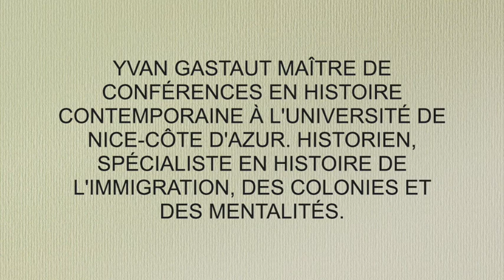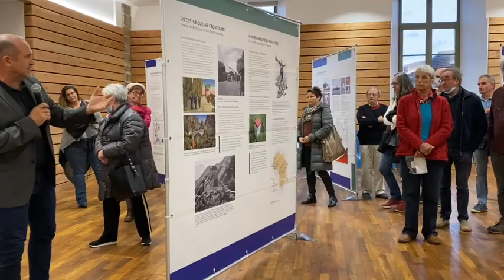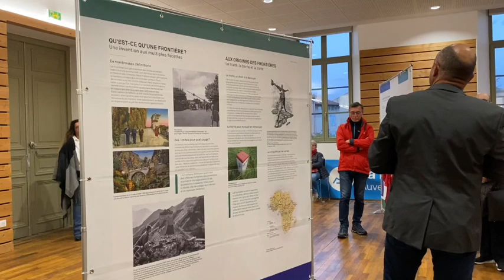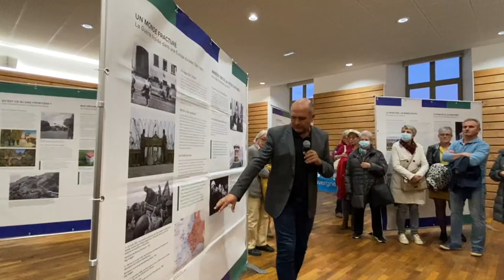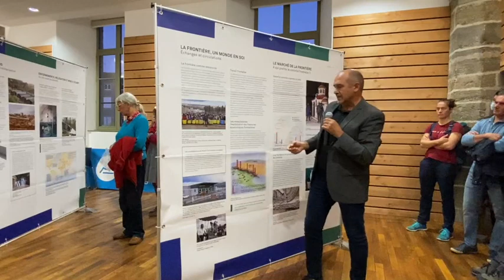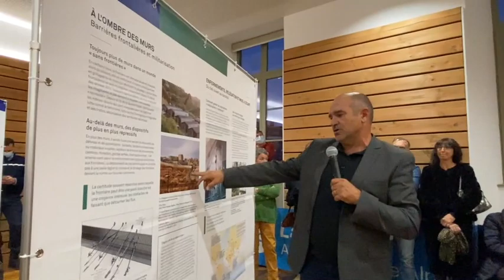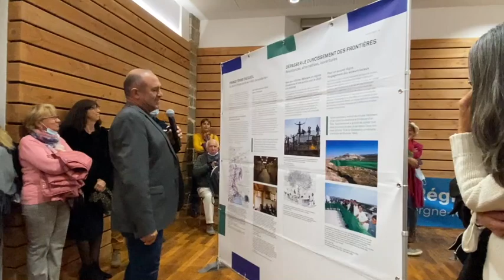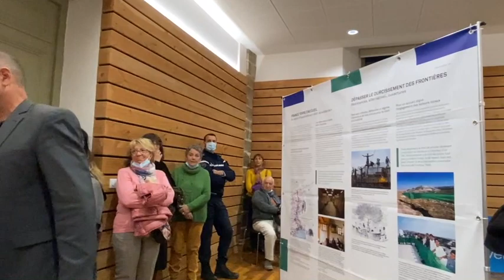Découverte de l'exposition "Frontières" par Yvan GASTAUD, Historien.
Découverte de l'exposition itinérante  "Frontières"  par Yvan GASTAUD Historien, spécialiste en histoire de l’immigration, des colonies et des mentalités. Il est maître de conférences en histoire contemporaine à l’Université de Nice Côte D'Azur.
Exposition en ce moment à la Mairie de  Langeac salle Jean Jaurès, dans le cadre des 20 ans du Cada.